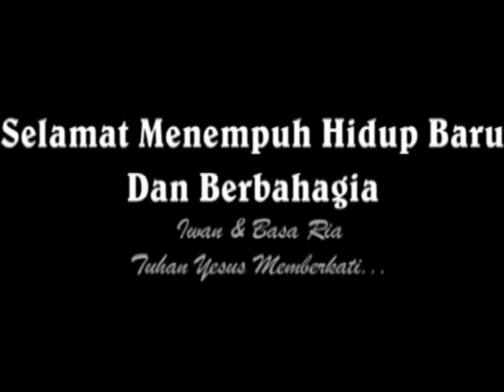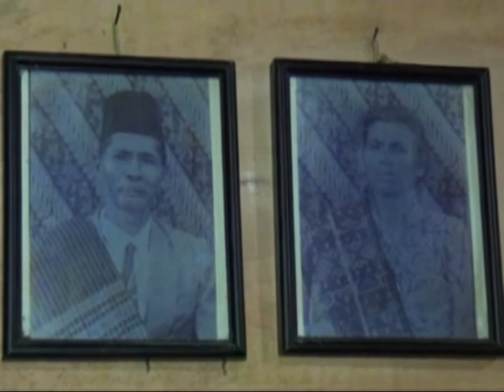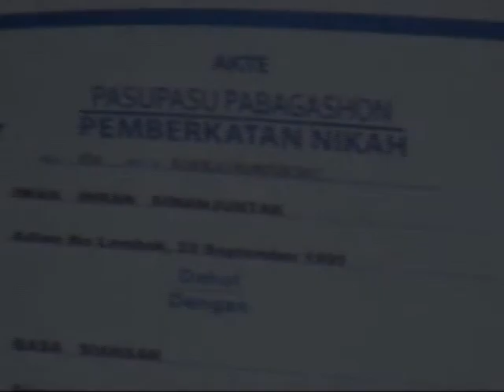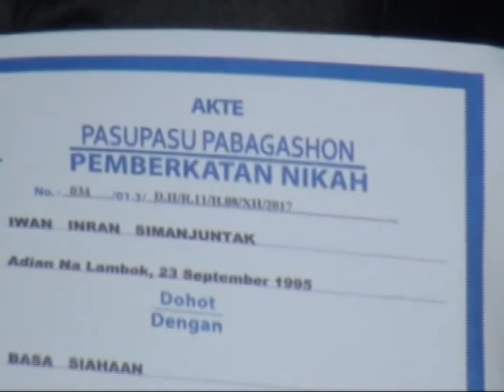PESTA ADAT BATAK BONAPASOGIT TERBARU IWAN SIMANUNTAK